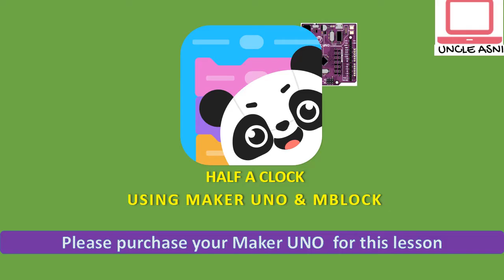Half A Clock Using Maker UNO ,Micro Servo & MBlock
A simple yet educational project. At Brainybunch ICT classes, we encouraged them to collaborate, experiment and invent at an early age, traits preferred during the 4th industrial revolution.